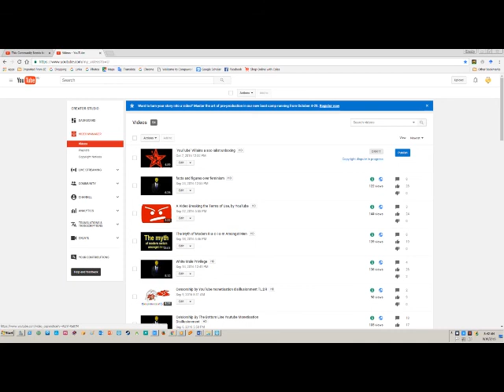The Real YouTube Villains